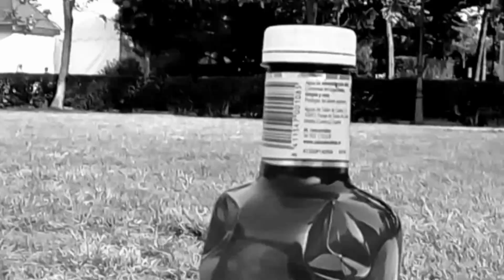Pronto en el canal....